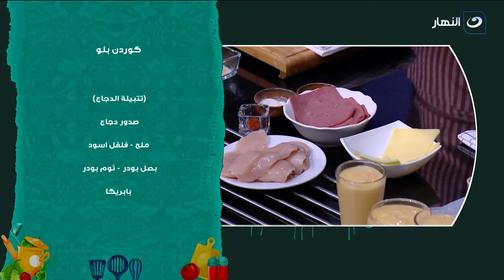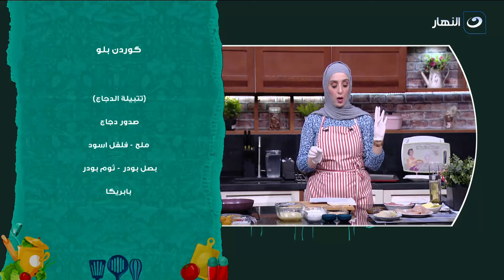أكلة بيتي | الخميس 13 يوليو 2023 - كوردن بلو - سموزي المانجو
أكلة بيتي - الخميس 13 يوليو 2023 - الحلقة الكاملة
تعرض لنا اليوم الشيف مروة الشافعي في حلقة اليوم طريقة عمل كوردن بلو وطريقة عمل سموزي المانجو